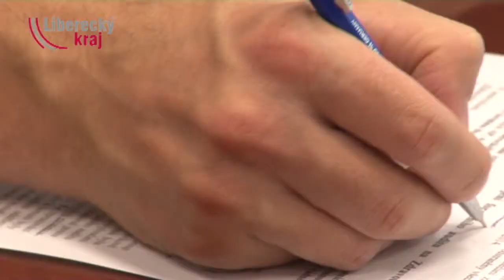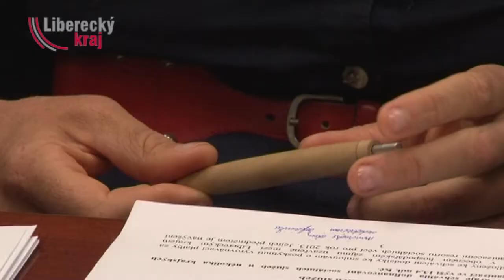TK po zasedání rady Libereckého kraje, 4.9.2013 - část IV.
Rada kraje vzala na vědomí informaci o potřebě navýšení finančních prostředků na realizaci projektu Lůžkový hospic v Libereckém kraji.